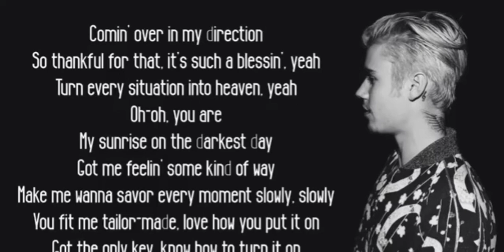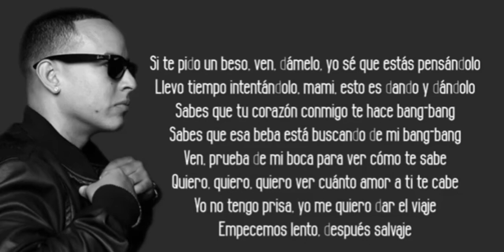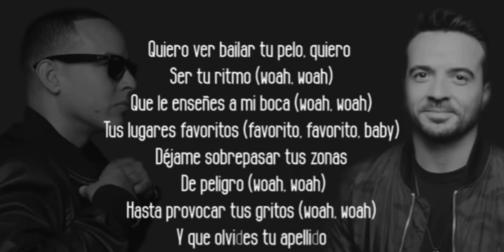Justin Bieber - Despacito (Lyrics / Letra) ft. Luis Fonsi & Daddy Yankee